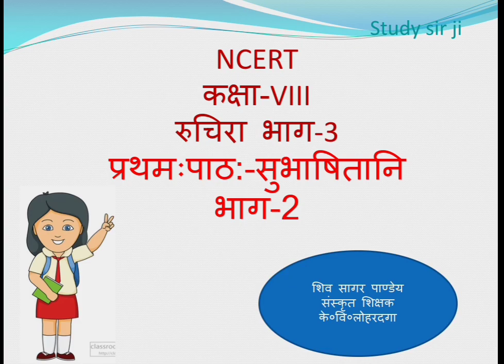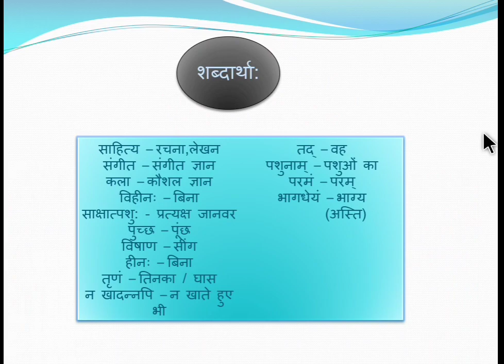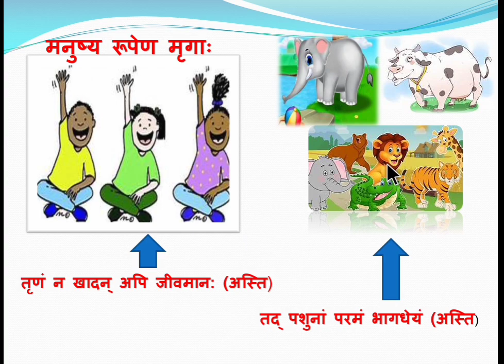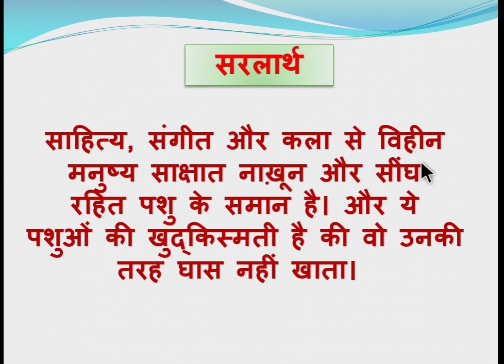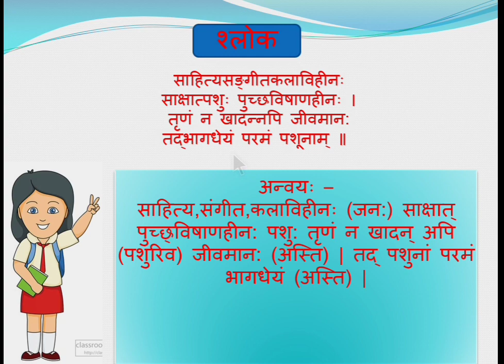SANSKRIT Class-VIII NCERT BOOK RUCHIRA PART-3 CHAPTER-1(सुभाषितानि) भाग -2